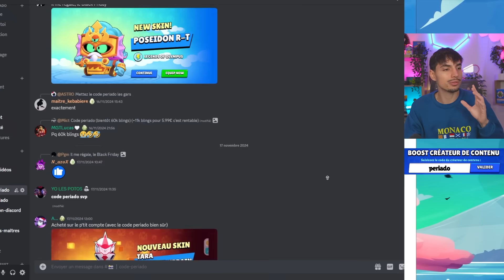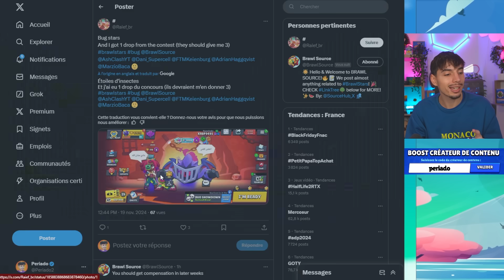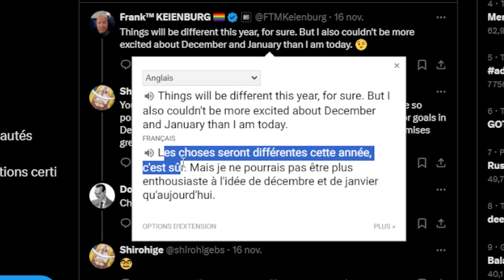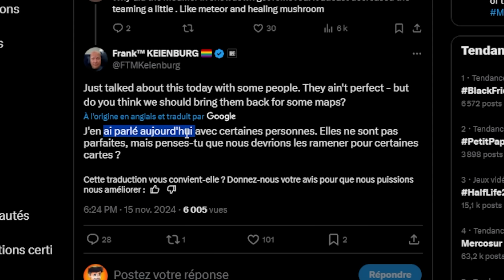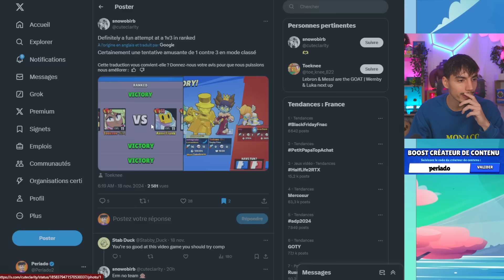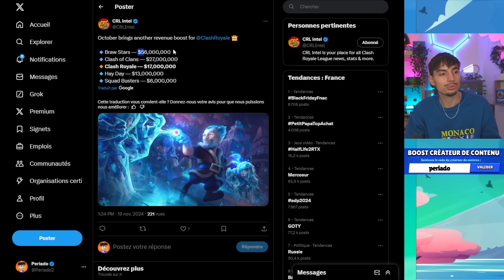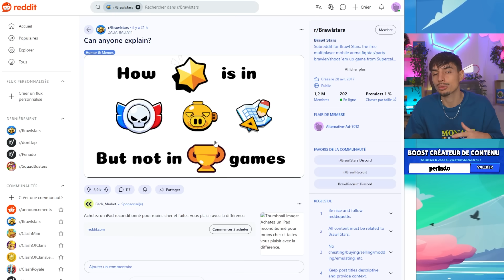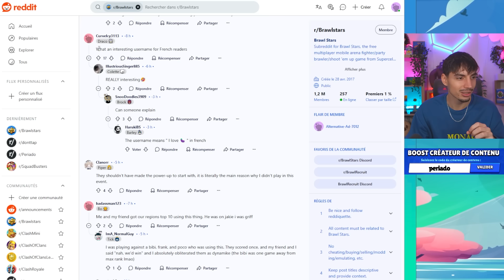DERNIERS JOURS pour OBTENIR ces ITEMS EXCLUSIFS sur BRAWL STARS !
Bienvenue dans les actus du jours sur Brawl Stars dans ces vidéos nous regardons et analysons tous ceux qui se passe dans Brawl Stars de simple photos, à des statistiques sur les brawlers ou même en regardant des concepts !